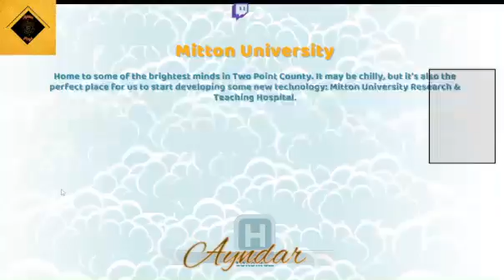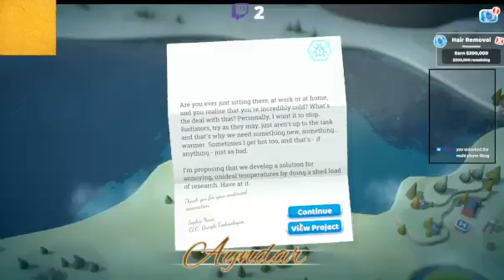Return to Croquembouche